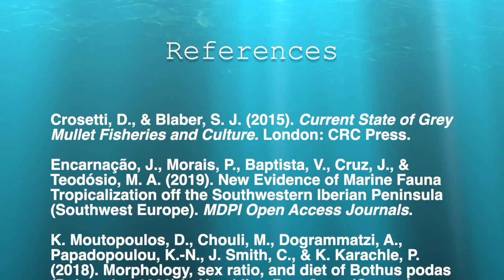The Marine Wildlife of Stoupa, Greece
My name is James Greenland and I am currently a second-year BSc Animal Biology student at the University of Gloucestershire. The videos posted aim to assemble into a portfolio of short and informative wildlife documentaries.
This video will give an insight into the marine biodiversity of Stoupa, Greece. Here we find a pleasing variety of fish in these subtropical waters.